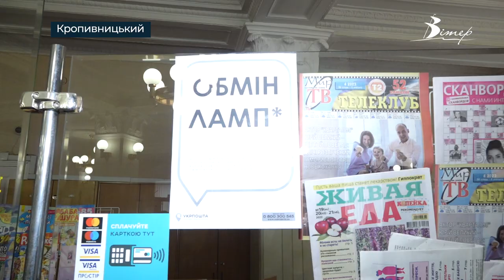БЕЗПЛАТНО ЗАМІНЮЮТЬ лампи розжарювання на енергоощадні у Кропивницькому | телеканал Вітер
У відділеннях "Укрпошти" Кропивницького з 30 січня можна обміняти старі лампи розжарювання на нові енергоощадні. Тож як проходить процедура та які види ламп можна обміняти, дивіться у сюжеті наших журналістів.